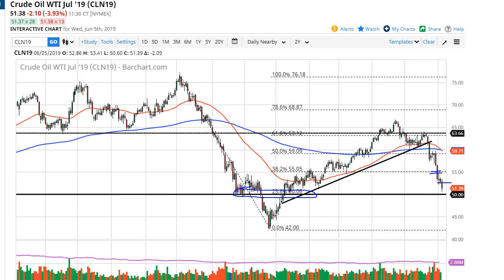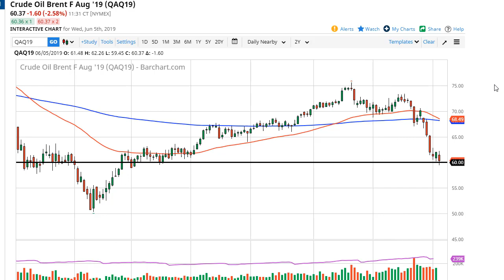Oil Technical Analysis for June 06, 2019 by FXEmpire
Crude oil markets fell again after a very negative build number came out of the United States. With this being the case... For the full article go - Crude Oil Forecast June 06, 2019, Technical Analysis.